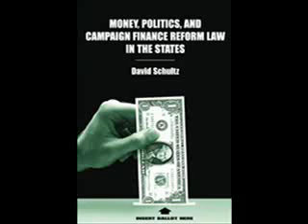Bush Stealing Elections 2000 and 2004; ?? 2008 ?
My call to Representative John Conyers, chairman of the Judiciary Committee, on the tampering and irregularities in the elections of 2000 and 2004; the touch-screen machines that didn't work; the butterfly ballot; the faulty programming of computer; missing votes; over votes; under votes; spoiled ballots; uncounted ballots; etc..